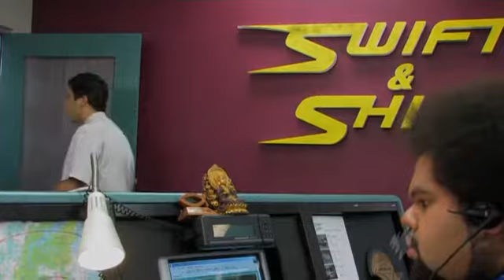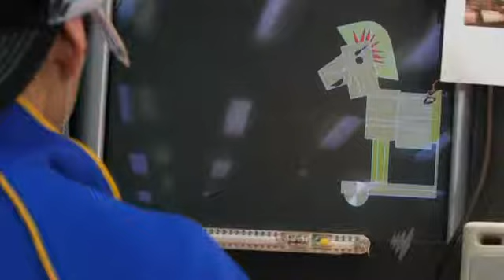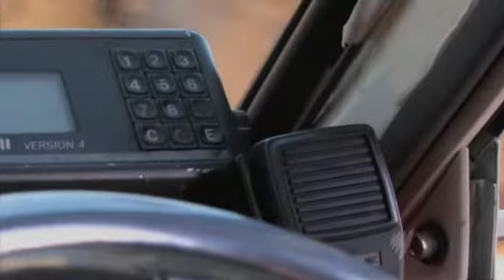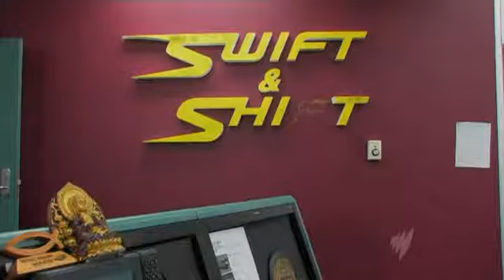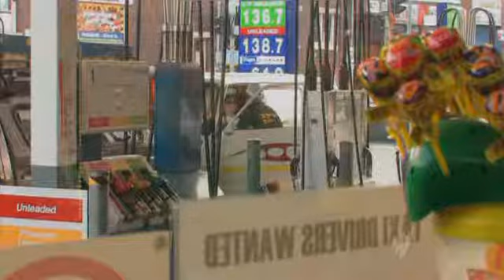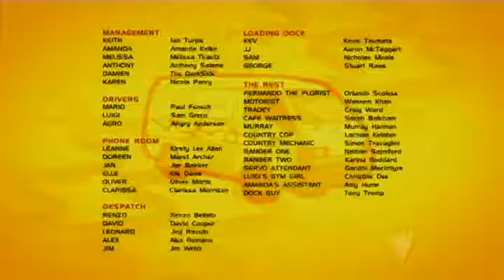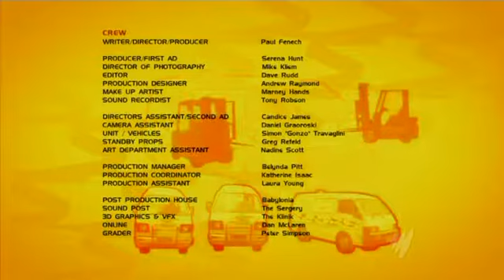Swift & Shift Couriers S01E04 PDTV XviD